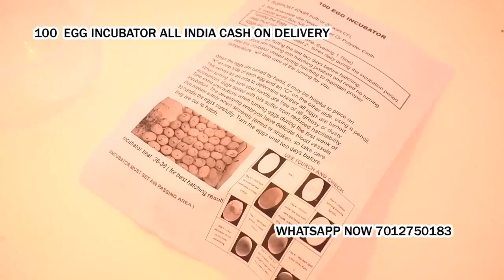100 Egg Incubator hatching machine Patti Punjab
100 Egg Incubator hatching machine for poultry bird Cash on delivery

1 year warranty

100 Egg Incubator hatching machine for poultry use Cash on delivery + warranty

* 6 Month Full Replacement Warranty With Bill

Hello Sir

* Alarm Indication;

100 Egg Capacity Semi Automatic Thermocol Box Incubator The Incubator Is Suitable For Hatching Eggs From All Egg

100 Egg Incubator hatching machine for poultry bird Cash on delivery

1 year warranty

100 Egg Incubator hatching machine for poultry use Cash on delivery + warranty

* 6 Month Full Replacement Warranty With Bill

Hello Sir

* Alarm Indication;

100 Egg Capacity Semi Automatic Thermocol Box Incubator The Incubator Is Suitable For Hatching Eggs From All Egg

Arunachal Pradesh
Bihar
Chhattisgarh
Delhi
Goa
Jammu and Kashmir
Jharkhand
Karnataka
Kerala
Maharashtra
Manipur
Mizoram
Orissa
Tamil Nadu
Tripura
West Bengal
Global Indian influence in place names
Indonesia
Malaysia 100 ಮೊಟ್ಟೆಯ ಸಾಮರ್ಥ್ಯ ಸೆಮಿ ಆಟೋಮ್ಯಾಟಿಕ್ ಥರ್ಮೋಕೋಲ್ ಬಾಕ್ಸ್ ಇನ್ಕ್ಯುಬೇಟರ್ ಕೋಳಿಯಿಂದ ಮೊಟ್ಟೆಗಳನ್ನು ಹೊರತೆಗೆಯಲು ಇನ್ಕ್ಯುಬೇಟರ್ ಸೂಕ್ತ ... ಮತ್ತು ಪರಭಕ್ಷಕ ಪಕ್ಷಿಗಳ ಮೊಟ್ಟೆಗಳು ... ಇತ್ಯಾದಿ *

ಪ್ರತಿದಿನ 2 ಬಾರಿ (ಬೆಳಿಗ್ಗೆ ಮತ್ತು ರಾತ್ರಿ) ಮೊಟ್ಟೆಯನ್ನು ಹಸ್ತಚಾಲಿತವಾಗಿ ತಿರುಗಿಸಿ.

* ನಾಮಮಾತ್ರದ ಒತ್ತಡ ಏಕ-ಹಂತ 230 ವೋಲ್ಟ್ ಸಿಇ

* ಮೊಟ್ಟೆಯ ಸಾಮರ್ಥ್ಯ = [75 ಬಾತುಕೋಳಿ ಮೊಟ್ಟೆ] [250 ಕ್ವಿಲ್ ಮೊಟ್ಟೆ] [90-100 ಕೋಳಿ ಮೊಟ್ಟೆ]

*ಗರಿಷ್ಠ ಶಕ್ತಿ 40 ವ್ಯಾಟ್

*ಡಿಜಿಟಲ್ ತಾಪಮಾನ ನಿಯಂತ್ರಣವನ್ನು ಪ್ರದರ್ಶಿಸಿ *

ಡಮರುವಿನ ಈ ಉತ್ಪನ್ನವನ್ನು ಥರ್ಮಕೋಲ್ ವಸ್ತುಗಳಿಂದ ತಯಾರಿಸಲಾಗುತ್ತದೆ ಮತ್ತು ಬಿಳಿ ಬಣ್ಣದಲ್ಲಿ ಕೆಂಪು ಬಣ್ಣವನ್ನು ಹೊಂದಿರುತ್ತದೆ.

ಆಯಾಮ -(l x w x h) 60 cm x 30 cm x 40 cm.

ಪ್ಯಾಕ್ 1 ಎಗ್ ಇನ್ಕ್ಯುಬೇಟರ್ ಅನ್ನು ಒಳಗೊಂಡಿದೆ.

ಉತ್ಪಾದನಾ ದೋಷಗಳ ವಿರುದ್ಧ 6 ತಿಂಗಳ ಖಾತರಿ

ಮಾದರಿ- m100 ಸಾಮರ್ಥ್ಯ: 100 ಕೋಳಿ ಮೊಟ್ಟೆಗಳು 1.

ಹ್ಯಾಚಿಂಗ್ ದರ 85-95% ಭಾರತದಲ್ಲಿ ಫಲವತ್ತಾದ ಮೊಟ್ಟೆಗಳೊಂದಿಗೆ ಪರೀಕ್ಷಿಸಲಾಗಿದೆ.

ಎಲ್ಲಾ ವಿಧದ ಕೋಳಿ ಮೊಟ್ಟೆಗಳನ್ನು ಹೊರಹಾಕಲು ಉತ್ತಮ .2.

ಇದನ್ನು ನಿರ್ವಹಿಸಲು ಸುಲಭವಾಗುವಂತೆ ವಿನ್ಯಾಸಗೊಳಿಸಲಾಗಿದೆ.

3. ನಮ್ಮ ಪರಿಕಲ್ಪನೆಯು ಆರೋಗ್ಯಕರ ಮರಿಗಳನ್ನು ಹೊರಹಾಕುವುದು.

4.ಇದು ಸೆಮಿ ಆಟೋಮ್ಯಾಟಿಕ್ ಇನ್ಕ್ಯುಬೇಟರ್.

ನೀರಿನ ತಟ್ಟೆಯಲ್ಲಿ ಯಾವಾಗಲೂ ಸರಿಯಾದ ಮಟ್ಟದ ನೀರನ್ನು ಇರಿಸಿ

5. ಕೋಳಿ ಮೊಟ್ಟೆಗಳನ್ನು ಹೊರಹಾಕಲು ಎಷ್ಟು ಸಮಯ ತೆಗೆದುಕೊಳ್ಳುತ್ತದೆ ಫಲವತ್ತಾದ ಕಾವುಕೊಟ್ಟ ಮೊಟ್ಟೆಗಳು 20-21 ದಿನಗಳಲ್ಲಿ ಹೊರಬರುತ್ತವೆ

6. ವಿದ್ಯುತ್ ಶಕ್ತಿಯ ಬಳಕೆಯ ಮಟ್ಟ ಎಷ್ಟು ಎಂದರೆ ಅದು ಕಡಿಮೆ ವಿದ್ಯುತ್ ಬಳಕೆ

100 ಮೊಟ್ಟೆಗಳ ಸಾಮರ್ಥ್ಯವು ಕೇವಲ 40w ಮಾತ್ರ ಮೊಟ್ಟಮೊದಲ ಬಾರಿಗೆ ಇನ್ಕ್ಯುಬೇಷನ್ / ಹ್ಯಾಚಿಂಗ್ ಸಮಯದಲ್ಲಿ ಸಂಪೂರ್ಣ ನೆರವು ನೀಡಲಾಗುವುದು

100 Egg Incubator hatching machine for poultry bird Cash on delivery

1 year warranty

100 Egg Incubator hatching machine for poultry use Cash on delivery + warranty

* 6 Month Full Replacement Warranty With Bill

Hello Sir

* Alarm Indication;

100 Egg Capacity Semi Automatic Thermocol Box Incubator The Incubator Is Suitable For Hatching Eggs From All Egg